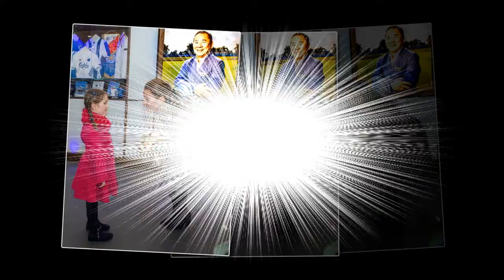Kate Middleton Opens Up About for first hospitalize of baby Meghan Markle : 'It will be horrible'